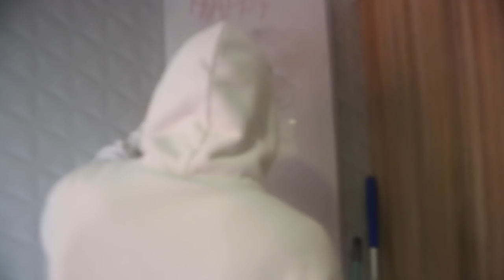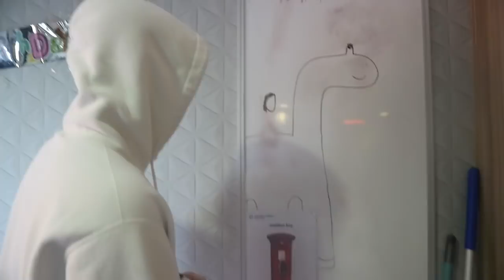Moll's 19th Birthday Fun!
This vlog includes a surprised moll, a birthday gathering and a family of Cooks altogether enjoyyyy xx